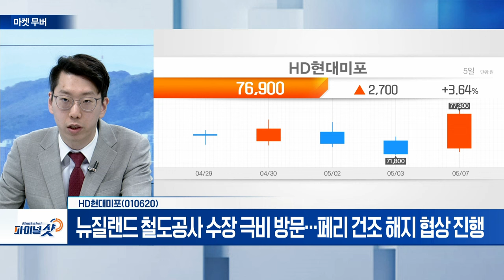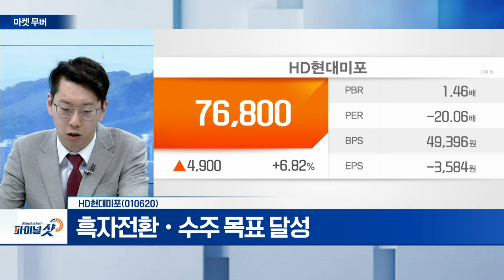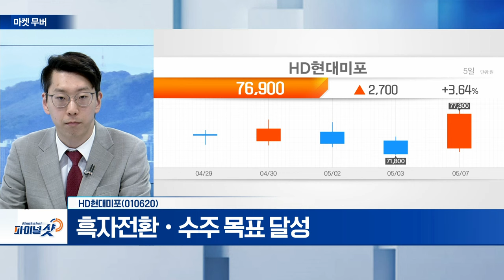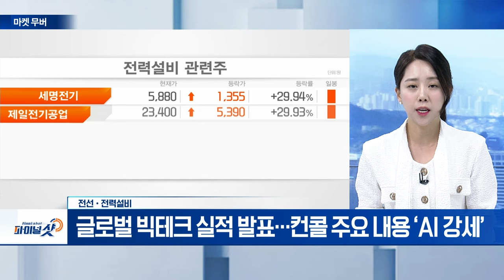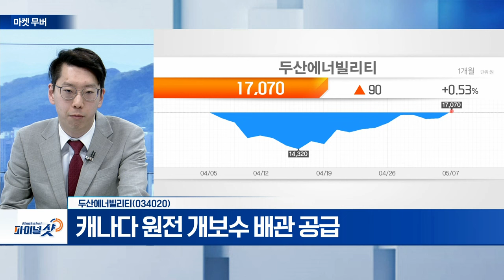HD현대미포, 전선‧전력설비, 두산에너빌리티 | Final Shot (20240507)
- 뉴질랜드 철도공사 수장 극비 방문... 페리 건조 해지 협상 진행
- 흑자전환‧수주 목표 달성

전선‧전력설비
- 변압기‧전력케이블 수출 호황 지속
- 글로벌 빅테크 실적 발표... 컨콜 주요 내용 ‘AI 강세’

- 고리 1호기 해체 사업 주도... 제염 작업 착수
- 캐나다 원전 개보수 배관 공급